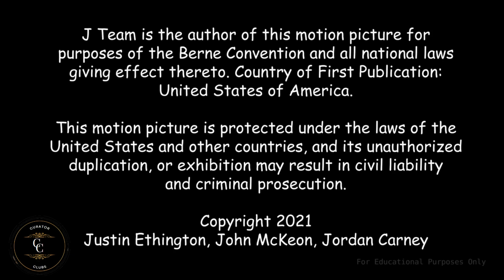Slice of Adventure | Cartoon for Kids | Fun Cartoons For Kids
From atop his precarious castle, a stingy dragon named snudge Sits and admires his gold. When an appetite comes calling, he Spots an opportunity to nab a free pizza. If the pizzaman comes Late, it’s free! The dragon subjects the unsuspecting pizzaman Named marvin to an agonizing array of traps to delay him. But Little did the dragon know, the pizzaman was more than ready to
Deliver. Antics ensue in an epic showdown until the two forces Meet face to face. Will the dragon get his pizza for free, or will  -  The pizzaman deliver on time?

The Curator Clubs series helps children to:
★ Think Independently
★ Exercise Logical Thinking
★ Develop Teamwork